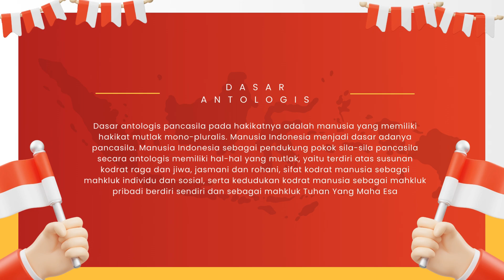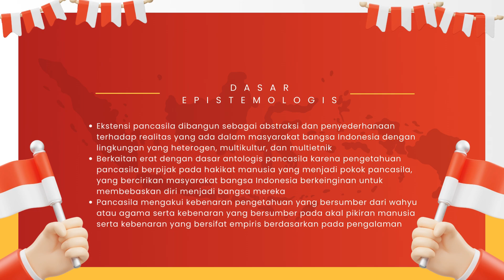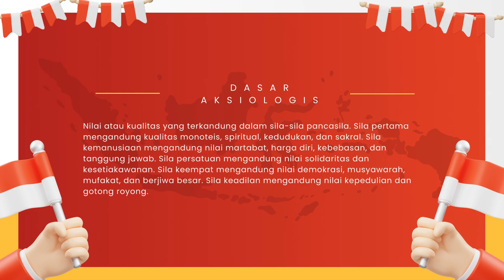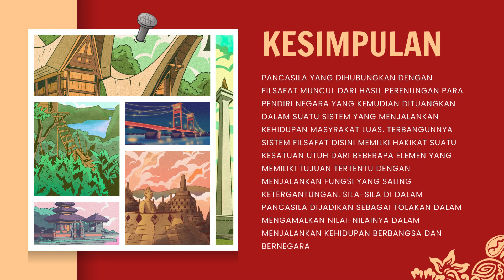PANCASILA SEBAGAI SISTEM FILSAFAT || Kelompok 4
dengan anggota :

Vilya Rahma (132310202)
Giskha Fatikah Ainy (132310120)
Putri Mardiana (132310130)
Khansa Septia Risma Anggraini (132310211)
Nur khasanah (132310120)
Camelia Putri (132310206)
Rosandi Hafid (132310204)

Pengertian Pancasila
Pancasila sebagai sistem filsafat adalah suatu dasar negara serta falsafah bangsa dan negara Republik Indonesia yang terdiri atas lima sila, yaitu Ketuhanan Yang Maha Esa, Kemanusiaan yang adil dan beradab, Persatuan Indonesia, Kerakyatan yang dipimpin oleh hikmat kebijaksanaan dalam permusyawaratan/perwakilan, dan Keadilan sosial bagi seluruh rakyat Indonesia.

Pancasila merupakan kesatuan yang tidak bisa dipisahkan, karena dalam masing-masing sila tidak bisa di tukar tempat atau dipindah. Bagi bangsa Indonesia, Pancasila merupakan pandangan hidup bangsa dan negara Indonesia. Dan filsafat merupakan suatu ilmu pengetahuan karena memiliki logika, metode dan sistem.

Pancasila dikatakan sebagai filsafat dikarenakan pancasila merupakan hasil perenungan jiwa yang mendalam yang dilakukan oleh para pendahulu kita, yang kemudian dituangkan dalam suatu sistem yang tepat, dimana pancasila memiliki hakekatnya tersendiri yang terbagi menjadi lima sesuai dengan kelima sila-silanya tersebut. Adapun yang mendasari Pancasila adalah dasar Ontologist (Hakikat Manusia), dasar Epistemologis (Pengetahuan), dasar Aksiologis (Pengamalan Nilai-Nilainya).